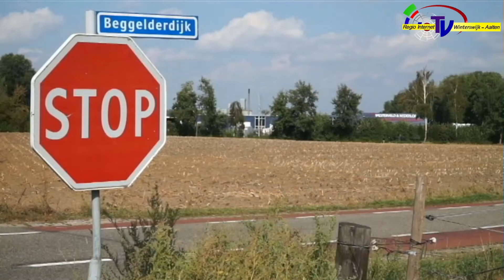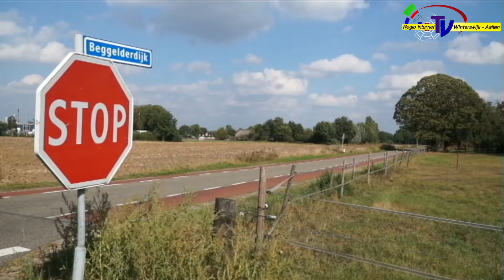Krappe raadsmeerderheid voor verbeteren bestaande Beggelderdijk